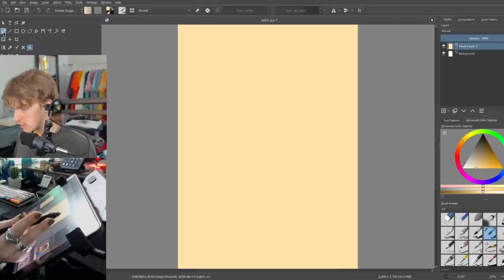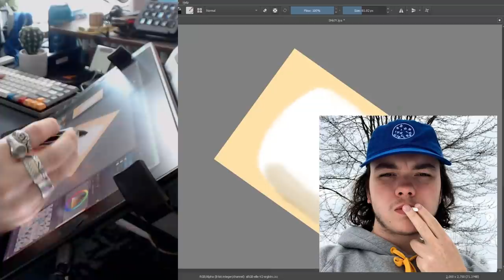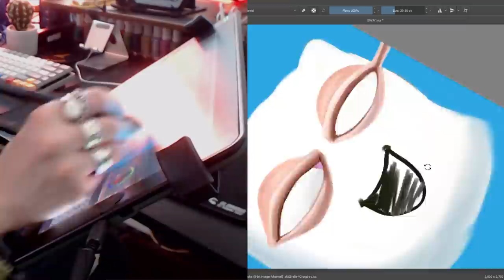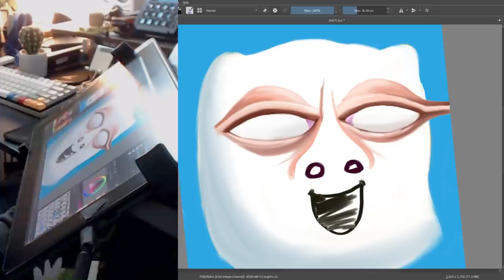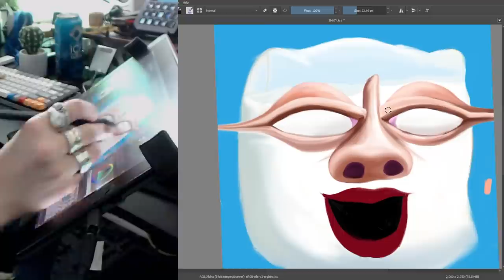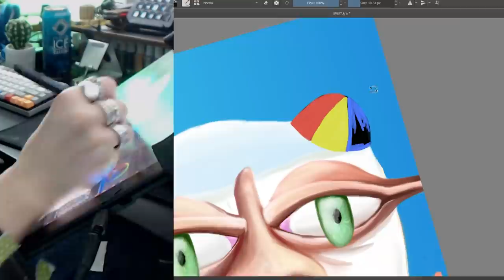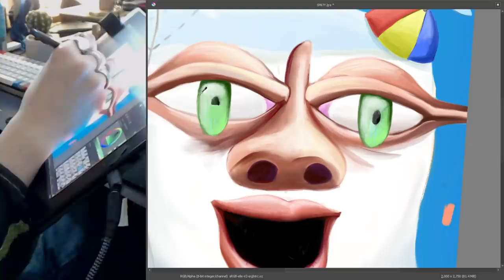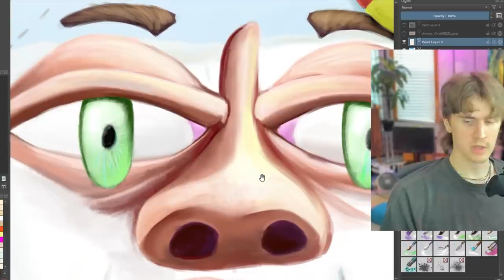I charged SMii7Y $1000 for this drawing but he didn't pay me!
Idk lol I've been wanting to do drawing videos, but never knew how to start. I asked a magic milk bag, and the milk bag told me the answer... which was to draw him. So I followed the advice of the almighty bag, and now here we are.

A speedart of SMii7Y, drawn in my own style. I doubt this will always be my style since it doesnt really feel like its 'my style' completely. im still learning a lot and discovering things I like more than the things before, but it's still fun to experiment in how and what I do when doing it. Could always re-visit early ones once I feel more confident in the way I do it

For The Spectacle - Power Druid
Prodigal - T-Shirts & Sweats
Botanical Garden - Power Druid
El Sa - Power Druid
Mr Hatty - Power Druid